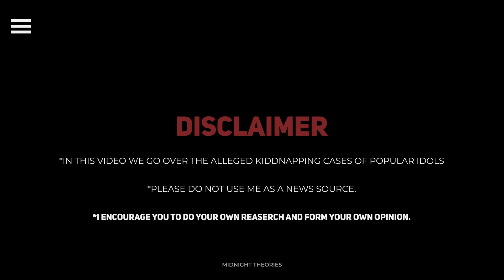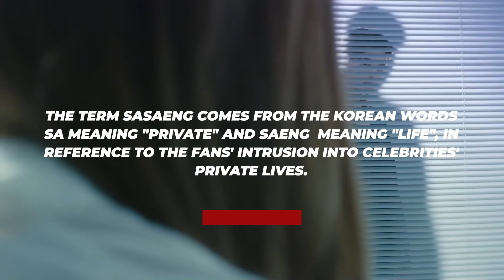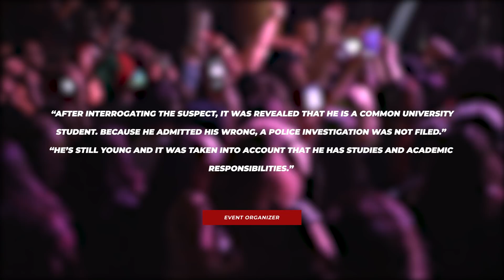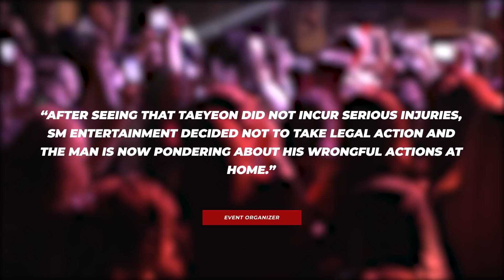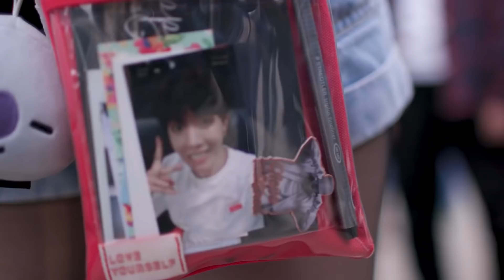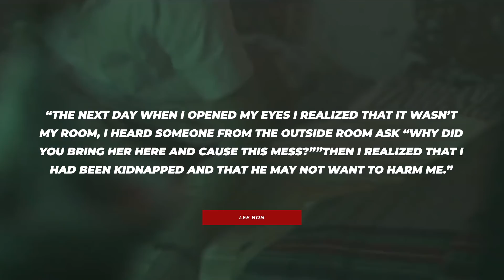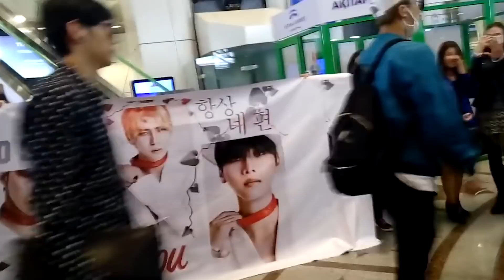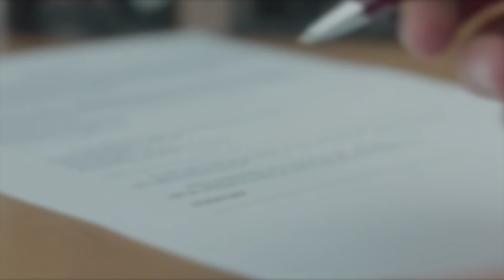The Sasaeng Files EP 1 || Midnight Theories 🔮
*at 2:01 should be attempts instead of pranks.

🎵Music